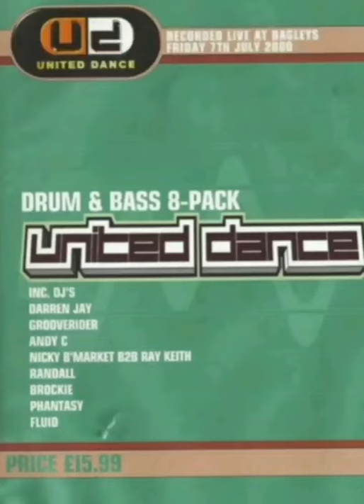Nicky Blackmarket B2B Ray Keith - United Dance @ Bagley's (07.07.2000)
Mc Skibbadee, Foxy & Fatman D